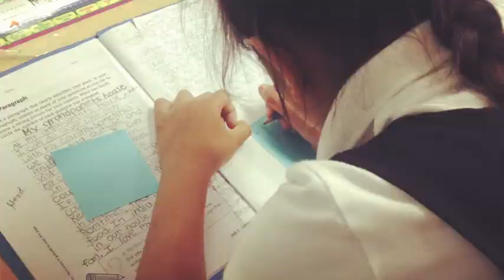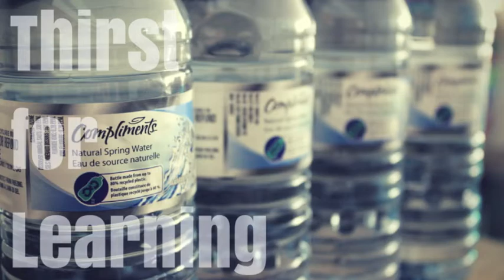My Wish for the 21st Century Child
A visual reflection for ctl1799.